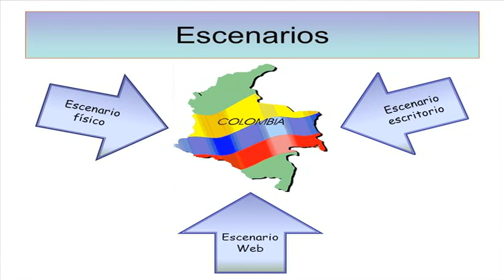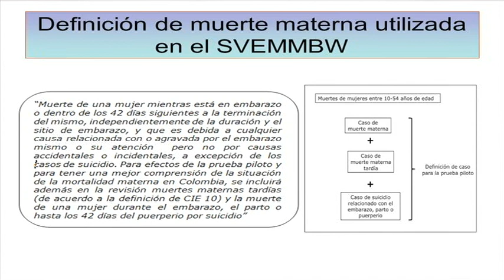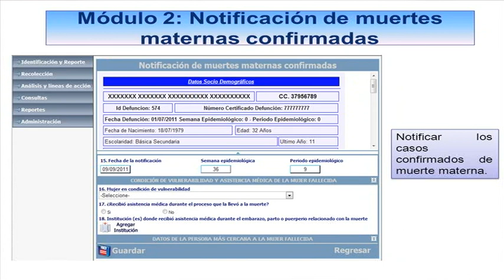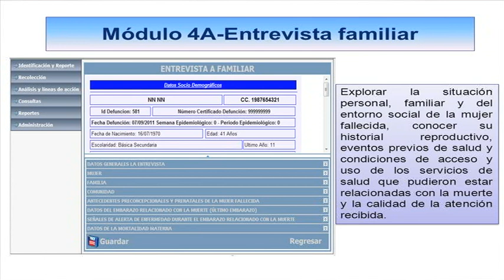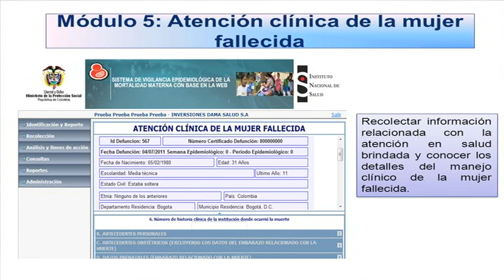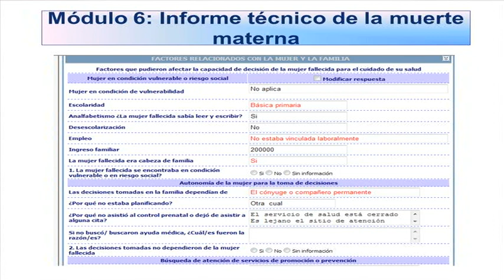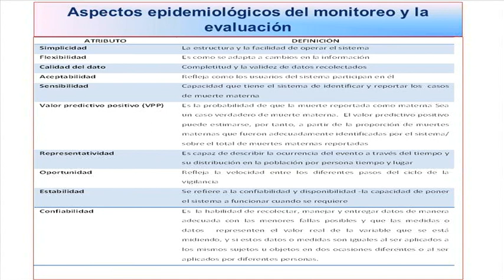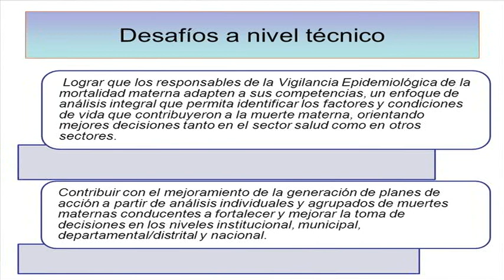Sistema de vigilancia epidemiológica de MM basada en Web